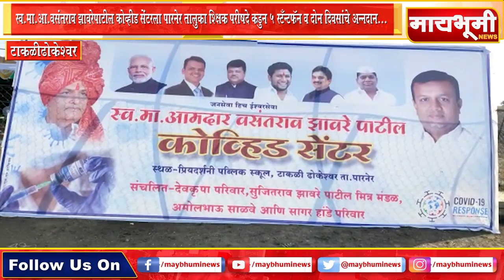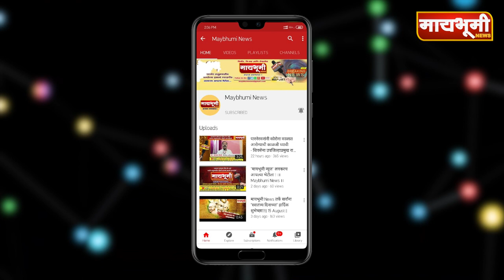स्व.मा.आ.वसंतराव झावरेपाटील कोव्हीड सेंटरला ५ स्टँन्टफॅन व दोन दिवसांचे अन्नदान..